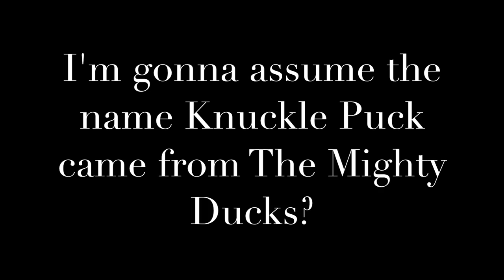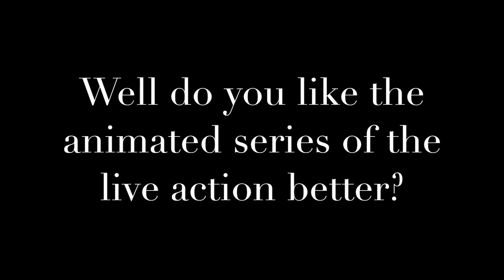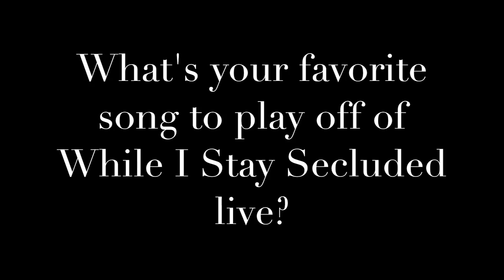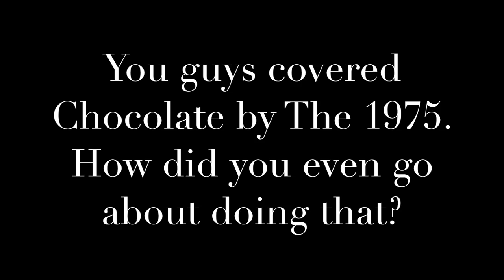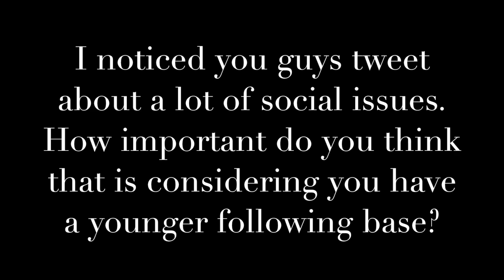Chatting with Knuckle Puck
I met up with Kevin Maida of Knuckle Puck while they were in San Diego with Modern Baseball.  We go over things like the band's name, touring, the importance of social media, balding, just guys bein' dudes. They're all quite possibly the nicest humans I've ever met so be sure to check out their new record, While I Stay Secluded!